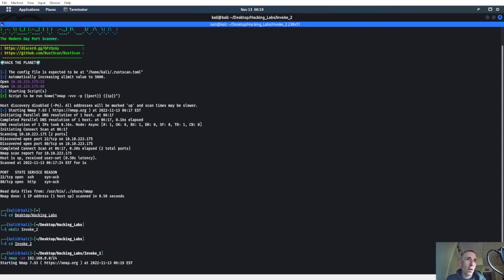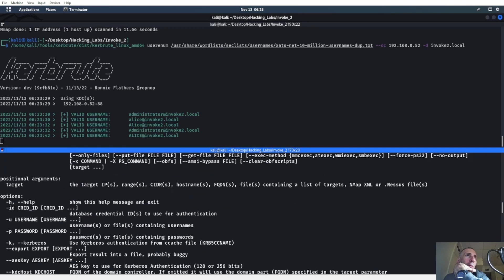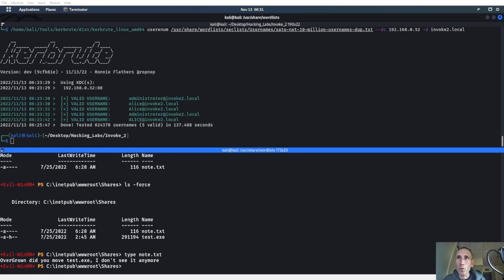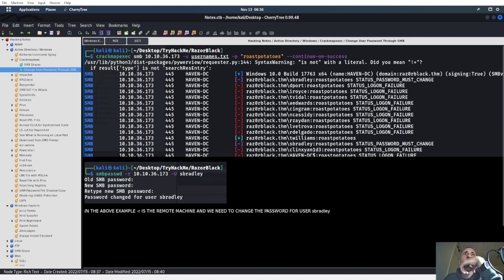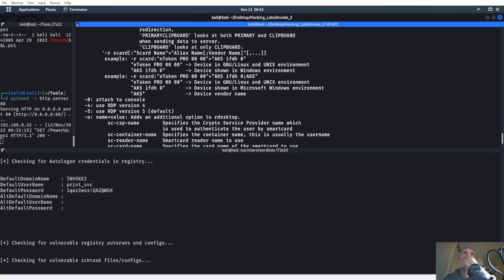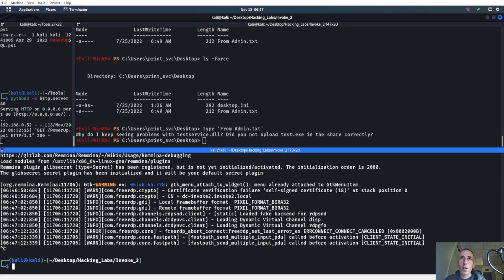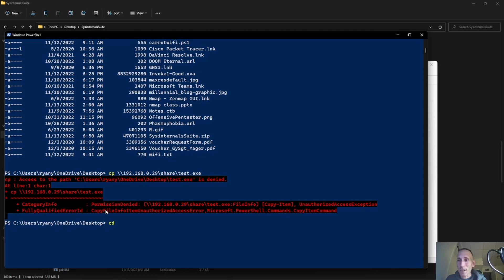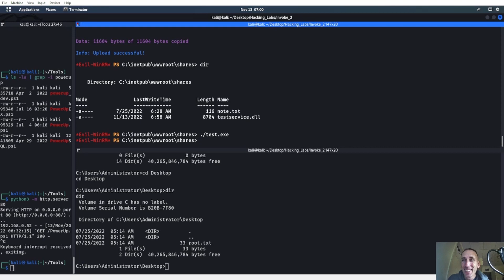Hacking Labs: Invoke2